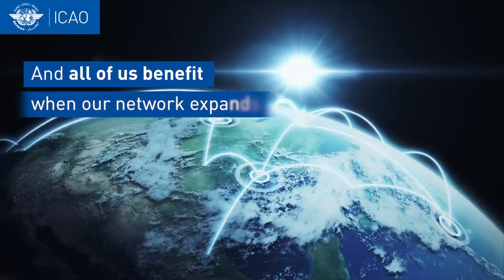FlyDay: International Civil Aviation Day 2016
The theme for International Civil Aviation Day 2016 is "Working together to ensure No Country is Left Behind." Watch this video to find out how ICAO is working towards this goal.
Follow the International Civil Aviation Day discussions on Twitter at FlyDay.